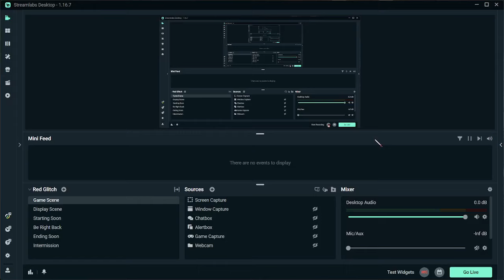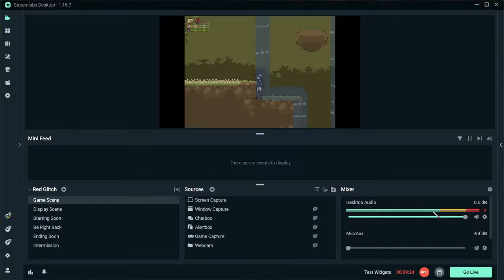Flower Witch: Pure Witch 03